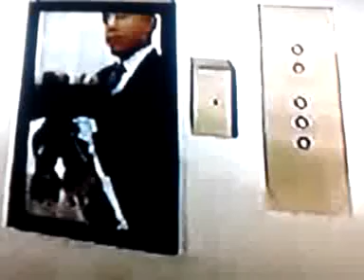OBAMA'S PORTRAIT HANGS UPSIDE DOWN IN THE WHITE HOUSE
BARACK OBAMA : Reptilian Demon

PORTRAIT OF OBAMA HANGING UPSIDE DOWN IN THE WHITE HOUSE ..

Barack H.Obama on his way to announce the (Fake) Death of Osama Bin Reptilian ..